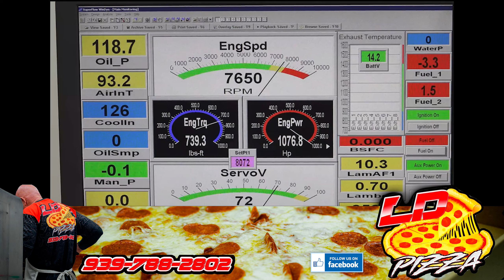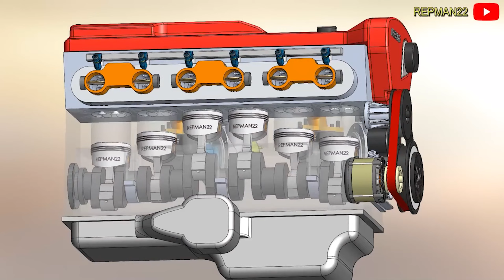¡Los 10 motores de 6 cilindros más potentes!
Descubre la potencia y el rendimiento de los motores más legendarios de la historia del automovilismo. Desde el icónico Motor VR6 de Volkswagen hasta el legendario Alfa Romeo Busso V6, estos motores han dejado una marca imborrable en la historia de los vehículos.

Con tecnología innovadora y capacidades de tuning excepcionales, estos motores han dominado las carreras y las calles con su desempeño impresionante y su inigualable sonido. Desde el legendario Toyota 2JZ-GTE hasta el emblemático Nissan RB26DETT, cada motor tiene su propia historia y legado en el mundo del tuning. Con características únicas y capacidades de modificación ilimitadas, estos motores han capturado la imaginación de los entusiastas de los automóviles en todo el mundo. Explora la historia, la tecnología y el desempeño de estos motores legendarios mientras te sumerges en el apasionante mundo del tuning automotriz.